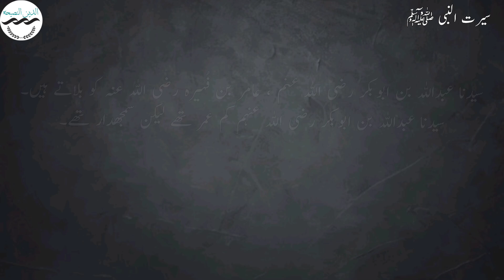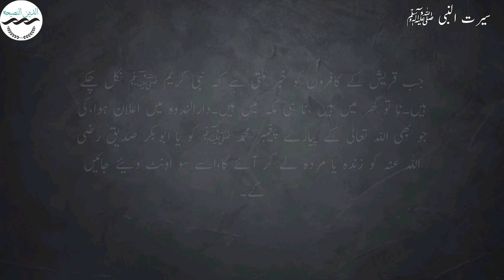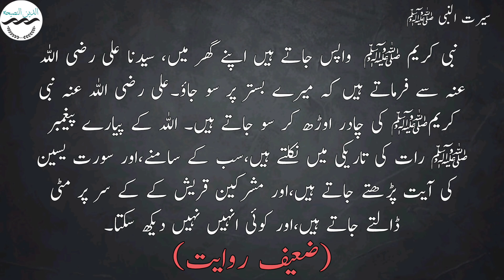Seerat-ul-Nabi ﷺ | Nabi kareem ﷺ key madina key taraf hijrat